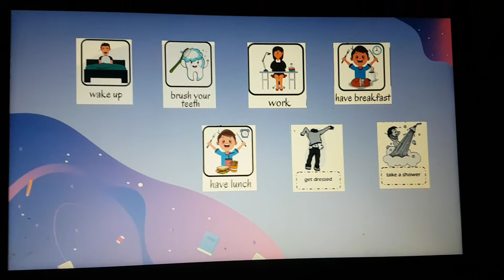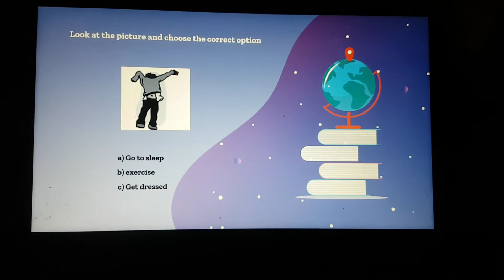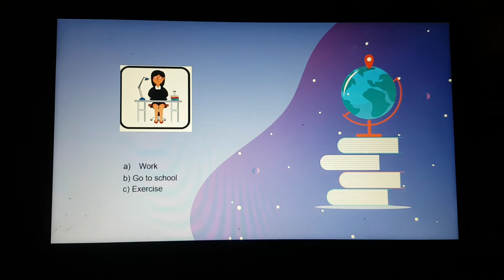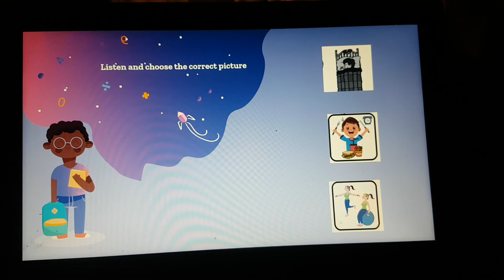5to basico - Repaso - Profesora Laura Araneda